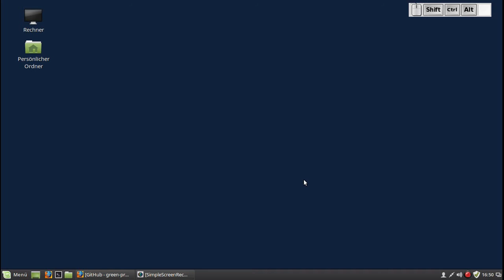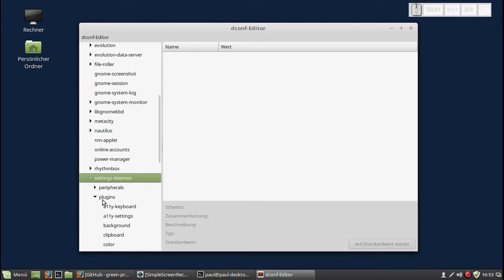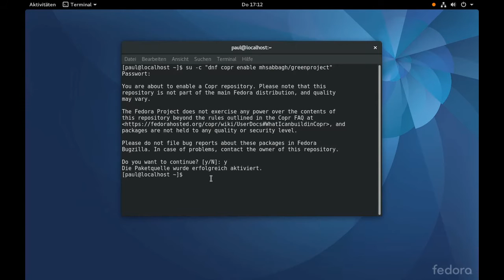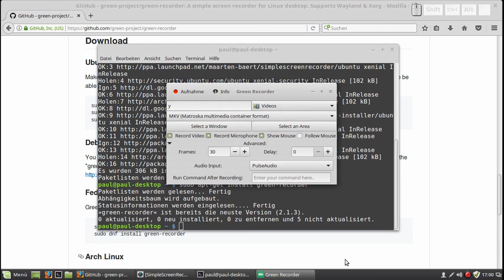Linux - Green Recorder (Screencasting unter Wayland)